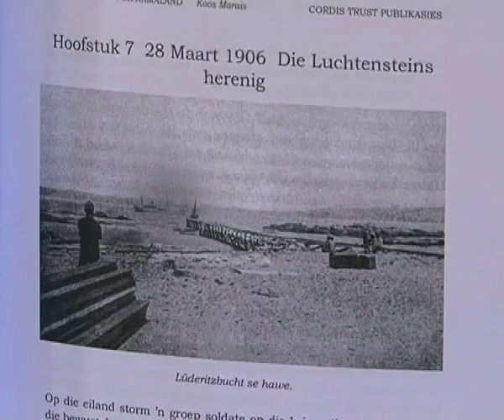SA company book donation on Nama/Herero-NBC